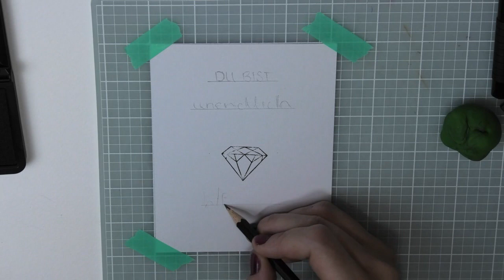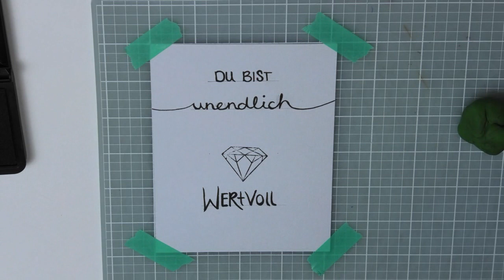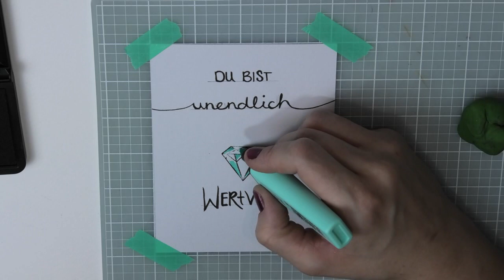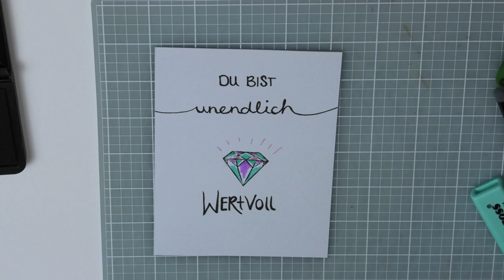Karte basteln beste Freundin / Geschenkkarte malen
DIY Karte zum basteln, malen. Einfach zum nachmachen. Eine schöne Botschaft für einen Menschen den man mag sowie Lieb hat. Probiert es doch aus und macht einem Menschen eine Freude;) Solltet Ihr es ausprobiert haben, schreibt mir darüber gerne in die Kommentare.